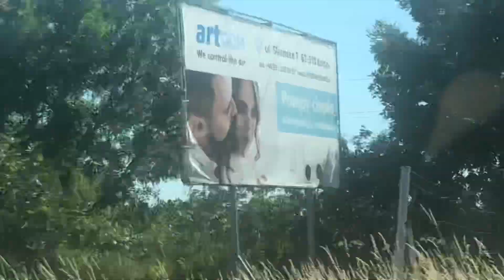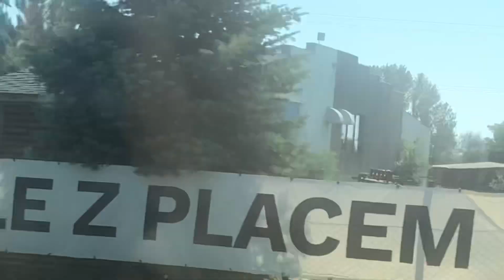Wiatraki Kowalewo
Gamesa